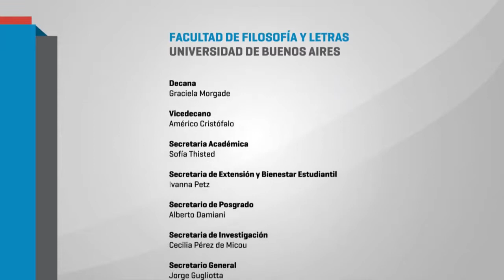Mesa de lectura